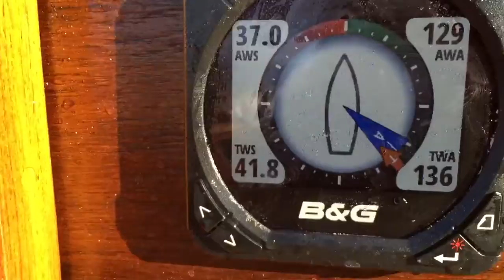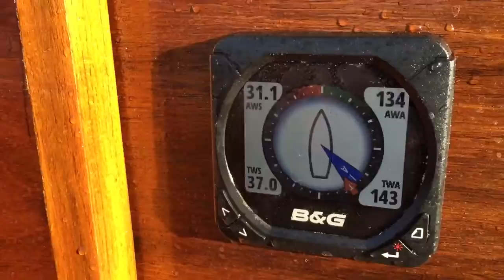MAYAN off Cape San Martin, CA